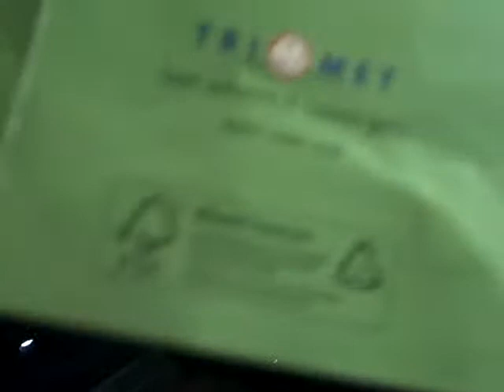JASON MCHUFF WANTS TO KNOW